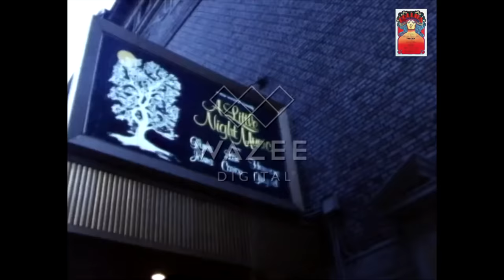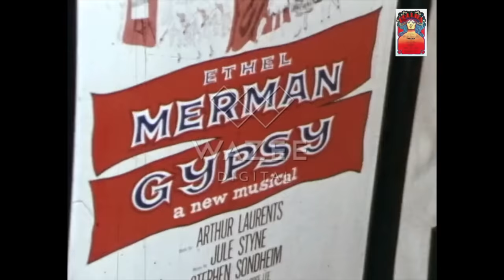Glynis Johns sings "Send in the Clowns" from A LITTLE NIGHT MUSIC (1973, Broadway)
Today the formidable and talented Ms Glynis Johns celebrates her 100th birthday. To celebrate the occasion, we present a news feature from February 1973 on the then newly-opened musical, A Little Night Music, in which Ms Johns originated the role of Desiree Armfeldt and for which she won a Tony Award for Best Actress in a Musical.

Hughes Rudd interviews Stephen Sondheim on the score of the musical, who plays an excerpt of his favourite song from the show, followed by a clip of the song during a performance, as sung by Ms Johns. This would have been perhaps the first televised performance of the song, but the segment was not aired, and I edited the raw footage and sound materials together. At the end of the segment I have also included the raw footage from the performance so as to be able to hear Len Cariou's dialogue. Forgive the watermark.